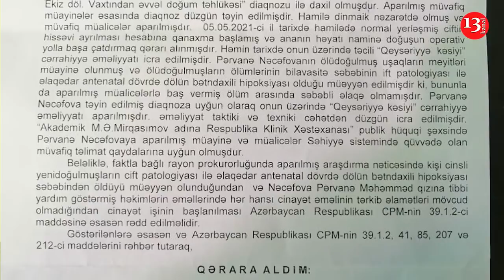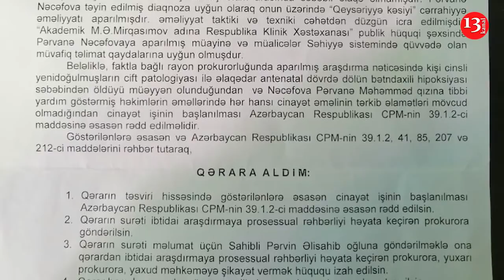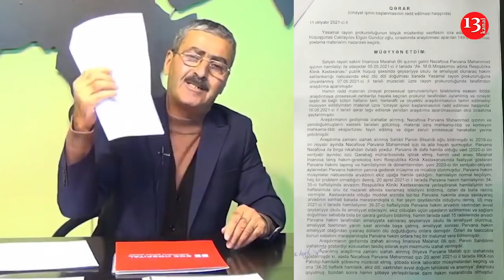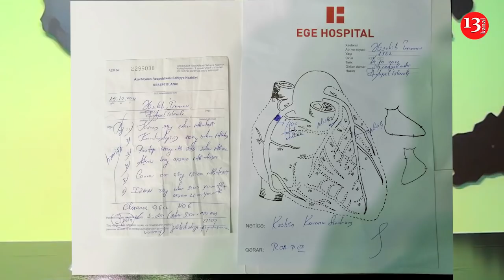"Erməni ilə üz-üzə vuruşan oğlumun övladlarını azərbaycanlı həkim məhv etdi" - Qazi atası